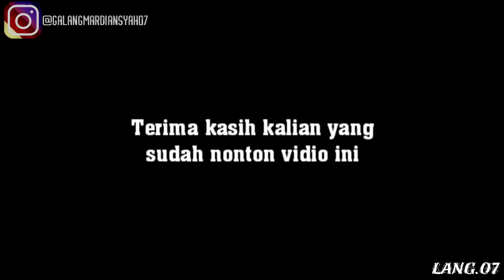Kehadiranmu-vagetoz cover BY:Galang Mardiansyah feat Sandi Buana fajar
Assalamualaikum wrb teman teman,terima kasih yang sudah nonton Vidio cover ini,tapi jangan lupa kalau sudah nonton itu harus di subscribe dulu yah,kalau kalian mau request lagu boleh comen aja di bawah,TERIMA KASIH👏